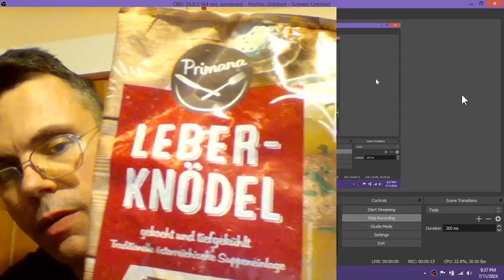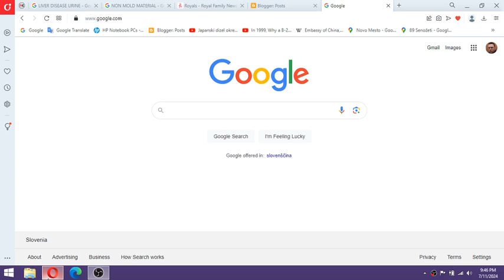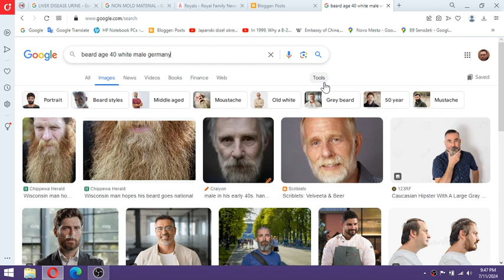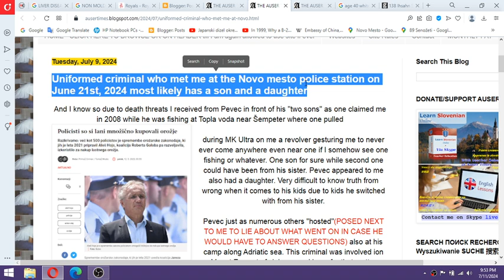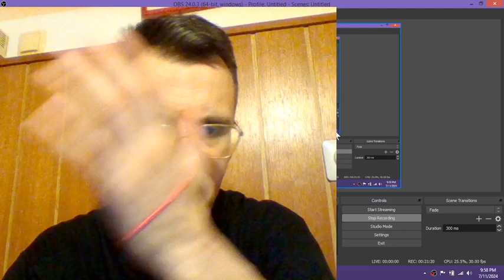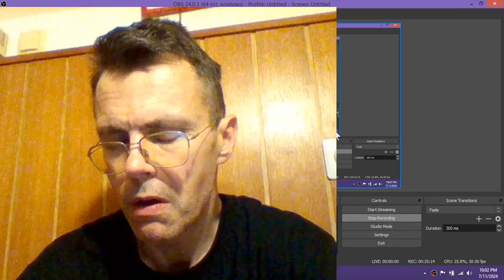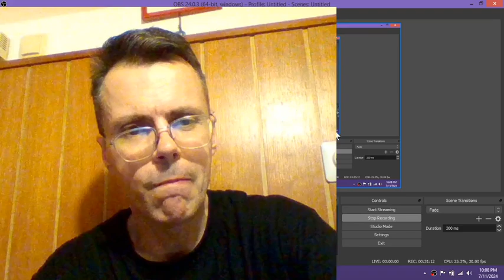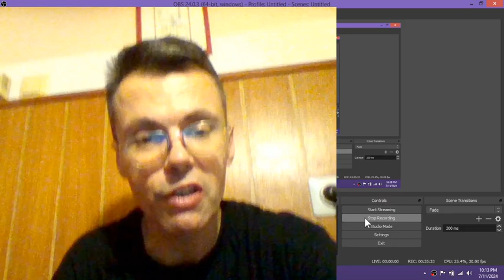Police officer Pevec day dreamed with director Ogulin about entering our house at night on many occa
Police officer Pevec day dreamed with director Ogulin about entering our house at night on many occasions